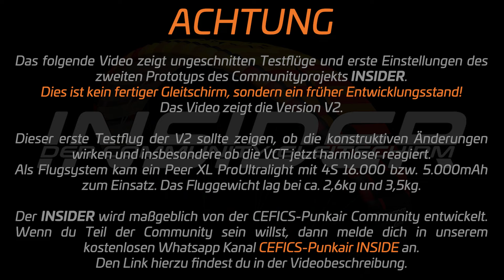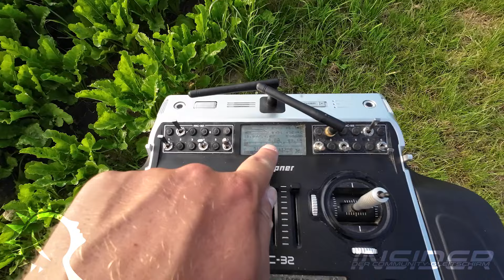INSIDER Erprobung und Einstellung 2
ACHTUNG

Das folgende Video zeigt ungeschnitten Erprobungs- sowie Test- und Einstellflüge des zweiten Prototyps des Communityprojekts INSIDER.
Das Video zeigt die Version V2.

Dieser erste Testflug der V2 sollte zeigen, ob die konstruktiven Änderungen wirken und insbesondere die VCT jetzt harmloser reagiert.

Als Flugsystem kam ein Peer XL ProUltralight mit 4S 5.000 bzw. 16.000mAh zum Einsatz. Das Fluggewicht lag bei ca. 2,6kg und 3,5kg.

Der INSIDER wird maßgeblich von der CEFICS-Punkair Community entwickelt.  Wenn du Teil der Community sein willst, dann melde dich in unserem kostenlosen Whatsapp Kanal CEFICS-Punkair INSIDE an. Den Link hierzu findest du in der Videobeschreibung.